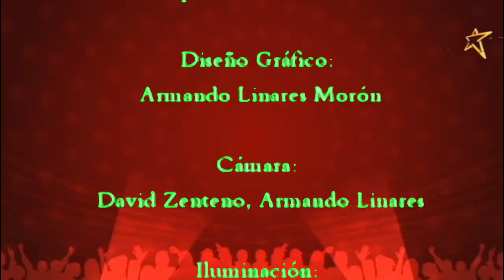Tate Mcrae En Los 40.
greedy' como éxito viral + evolución como popstar + Rosalía como inspiración | LOS40

Entrevista con Tate McRae, estrella internacional del pop.

🌟 La nueva sensación internacional
En una reciente entrevista, Tate McRae, la joven artista canadiense que está conquistando el mundo del pop, compartió sus pensamientos sobre su música, su inspiración y su evolución como artista internacional. A continuación, destacamos algunos de los momentos más relevantes de esta conversación.

🎤 ¿Cómo te sientes con el éxito de 'greedy'?
¿Cómo ha sido la reacción del público hacia tu canción 'greedy'?
Tate: Ha sido increíble. Nunca imaginé que una canción pudiera resonar tanto con la gente. Me siento muy agradecida de que mi música esté llegando a tantos oyentes a nivel internacional.

💃 La importancia del baile en tu música
¿Qué papel juega el baile en tu actuación y en tu música?
Tate: El baile es una parte fundamental de mi expresión artística. Creo que combina perfectamente con el canto y le da un toque especial a las presentaciones. Es algo que quiero seguir explorando y desarrollando en mi carrera internacional.

🎶 Inspiraciones musicales
¿Quiénes son tus principales influencias en la música?
Tate: Definitivamente, Rosalía es una gran inspiración para mí. Su forma de mezclar géneros y su estilo único me motivan a seguir creando y experimentando en mi propia música.

🌍 Mirando hacia el futuro
¿Qué planes tienes para el futuro en tu carrera internacional?
Tate: Estoy trabajando en nueva música y tengo muchas ganas de hacer más colaboraciones. Quiero que mi música llegue a más rincones del mundo y seguir creciendo como artista internacional.

✨ Mensaje para tus fans
¿Qué mensaje te gustaría dar a tus seguidores?
Tate: Solo quiero agradecerles por su apoyo. Sin ellos, nada de esto sería posible. Espero que sigan disfrutando de mi música y que la sigan compartiendo. ¡Gracias por hacer esto posible!